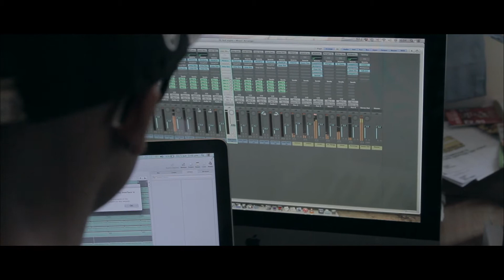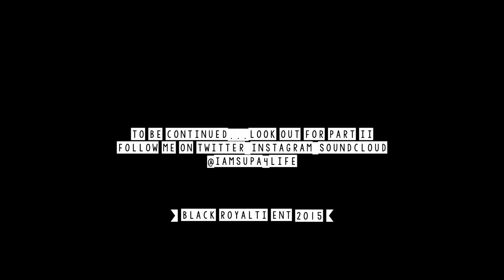SUPA|Not For The Radio EP [N|F|T|R] RELEASE DAY VLOG PART I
BRAND NEW SNAP SHOT VLOG BY SUPA RELIVING FEW OF THE MOMENTS ON THE RELEASE DAY OF HIS BRAND NEW EP WHICH YOU CAN DOWNLOAD FOR FREE

SUPA TALKS ABOUT THE CREATIVE PROCESS AND INSPIRATIONS BEHIND HIS NEW PROJECT AND YOU GET TO SEE HS HOME STUDIO SET UP AND MORE...LOOK OUT FOR PART II WHERE MORE BHTS AND CREATIVE CONTENT WILL ALSO BE REVEALED

DIRECTED AND EDITED BY @IAMSUPA4LIFE
SHOT BY @DEJAYMAGNUM

CREATIVE CONSCIOUS MUSIC|BLACK ROYALTI ENT. 2015 [c]